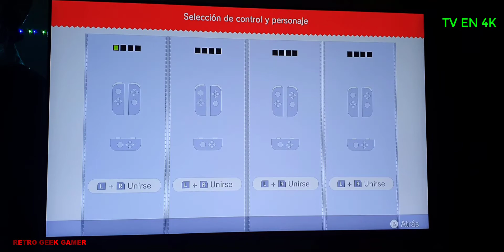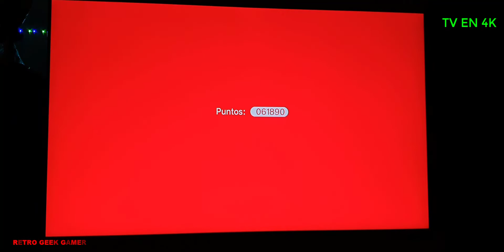Super Mario 3D World + Bowser's Fury en UHD 4K TVs Nintendo Switch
Bowser's Fury es un juego de plataformas de 2021incluido en el lanzamiento de Super Mario 3D World para Nintendo Switch . El jugador controla a Mario a través de un mundo abierto con temática de gatos en 3Dpara completar desafíos y recolectar. A intervalos irregulares, Bowser convierte el mundo en una noche apocalíptica para hacer llover fuego sobre Mario y alterar el entorno. Su juego se basa en 3D World , al tiempo que adopta elementos introducidos en Super Mario Odyssey.